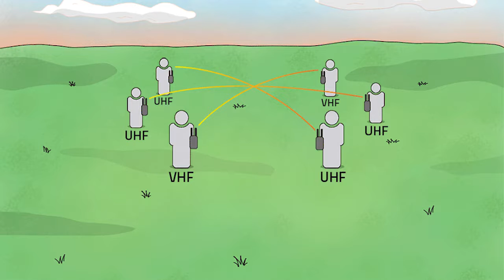Saramonic VmicLink5 5.8GHz Wireless Microphone